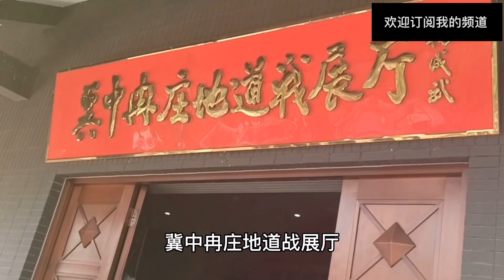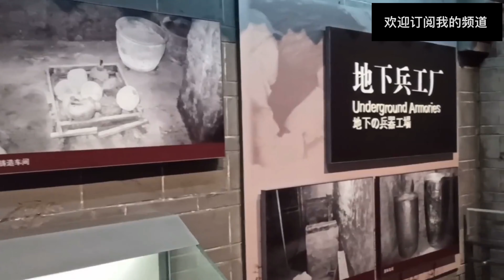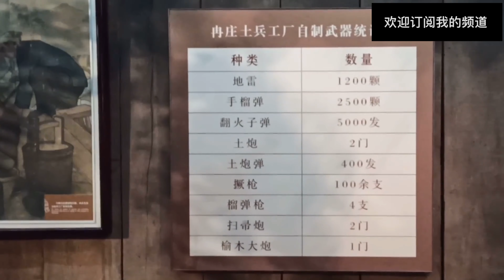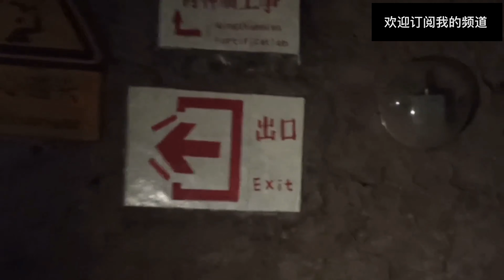带你看中国 | 16公里的地下长城·8年人工挖掘 | 抗战时期一种特殊的战斗形式 |（冉庄地道战遗址）河北省冉庄村